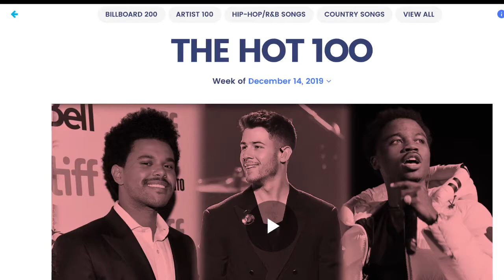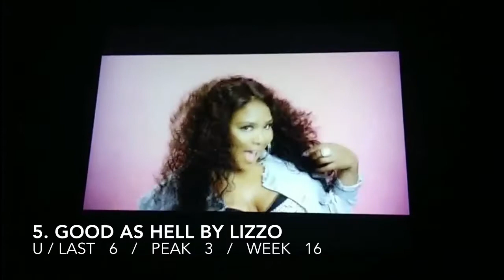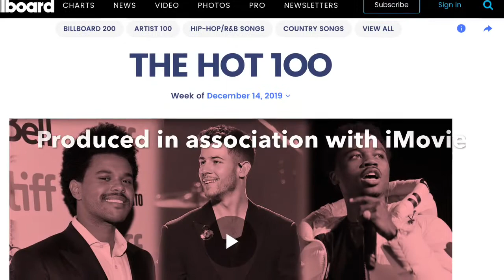Billboard Hot 100 Top 10 Songs of the Week December 21st, 2019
This week’s top 10 songs, according to the Billboard Hot 100